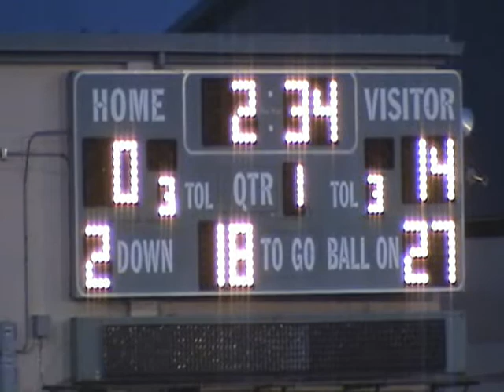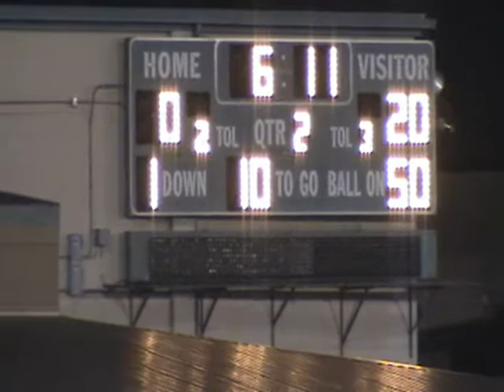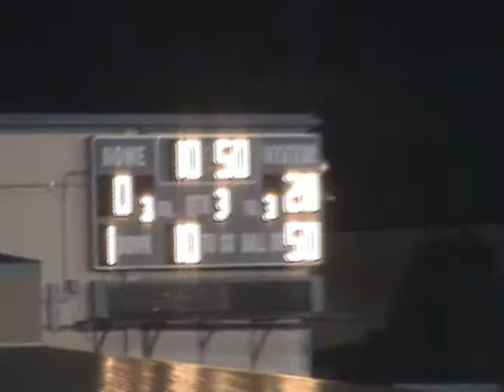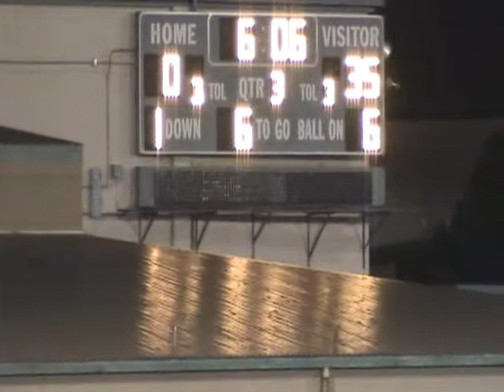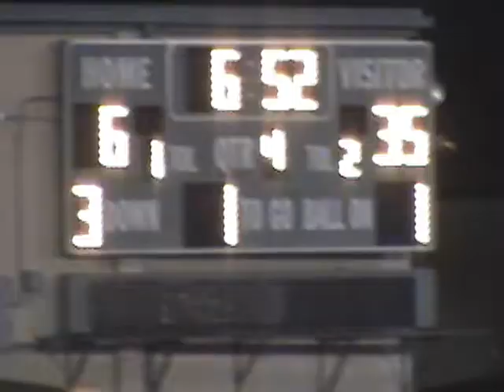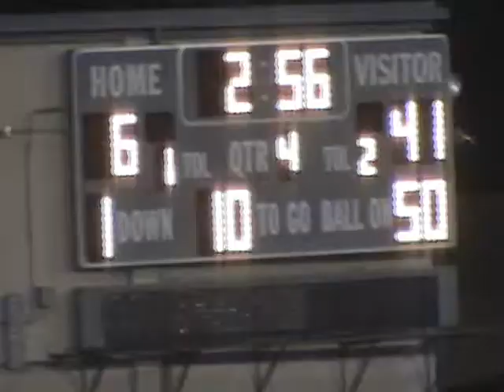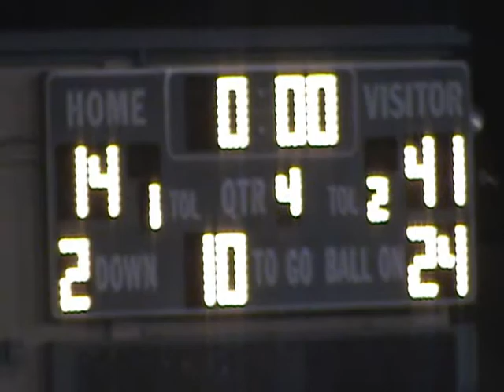Sherwood@Tigard 110111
Sherwood versus Tigard, 11/01/2011